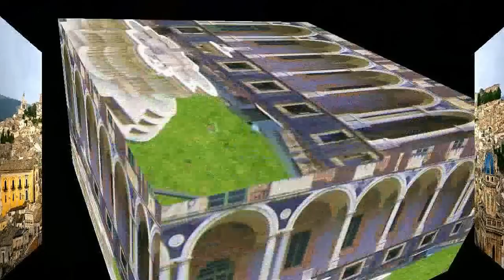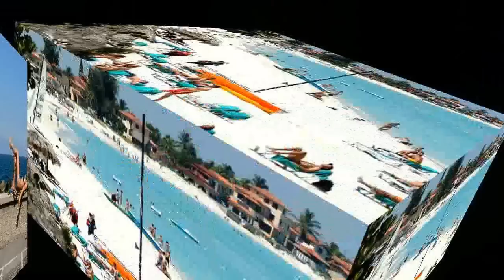C A T A N I A SICILY ITALY- HD